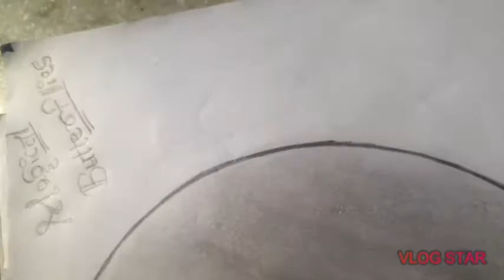Magical butterflies...🦋🦋🦋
Hello everyone today I have shared my drawing of magical butterflies...how it is tell me in the comments section and please hit the like button and share my video with everyone and don't forget to subscribe to my channel and please press the bell icon for my new content...